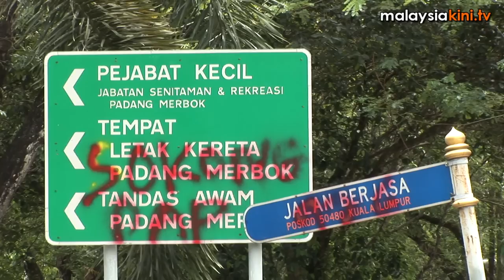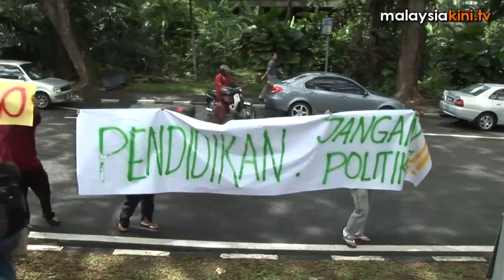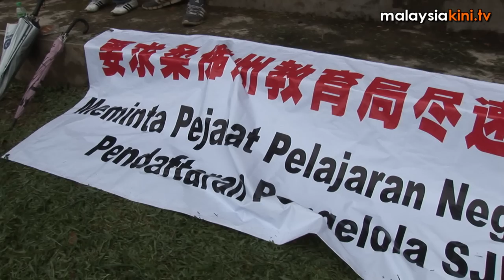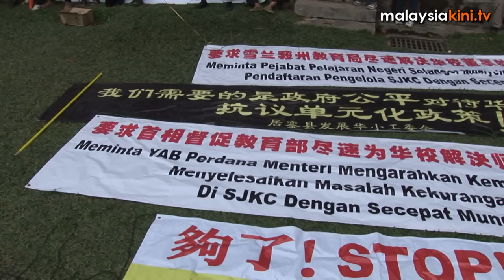两千人冒雨出席华教救亡行动 董总廿代表赴国会提呈备忘录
董总今早号召的"926华教救亡与抗议行动"碰上大雨，但仍无阻近千名热爱华教人士赴会。

截至今早11点，已有500人聚集距离国会大厦大门约1公里外的默波草场（Padang Merbok）。董总主席叶新田在下午1点从国会提呈备忘录后回到草场，宣布今日出席者共有两千人。

摄影/剪辑：陈君武